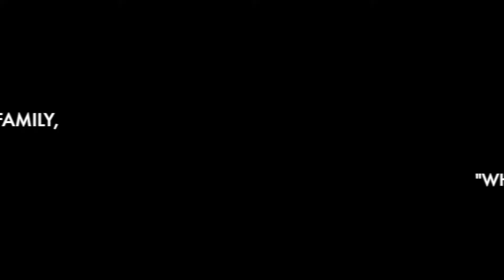Asking My Family What They're Thankful For - Thanksgiving 2016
This is what my family is thankful for and all of the people that I am thankful for!